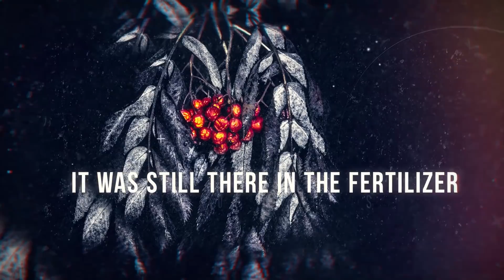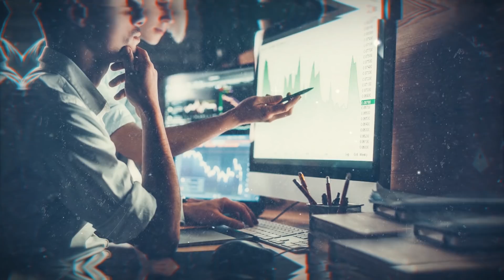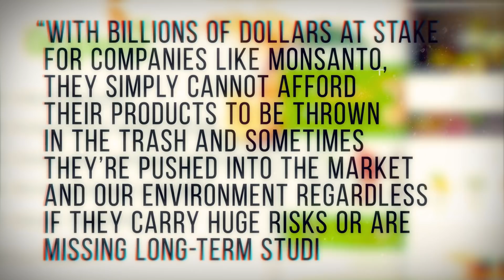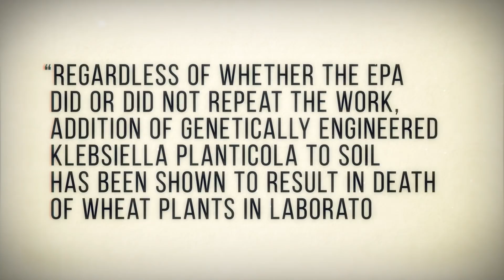The Biotech That (Supposedly) Almost Ended All Life On Earth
PLEASE READ: This story sounds a lot like a conspiracy theory! Please note that a lot of this story has been blown out of proportion on the internet and it is hard to get the actual facts right. What is true is, that this bacteria would NOT have destroyed all life on earth, no matter what some might have said. This story should serve as a warning that we should test everything before releasing it in to the wild, but it shouldn't be believed that we were actually that close to the end of the world.

What was the bacteria that was engineered to help with the energy crisis but then ended up almost destroying the world? How did it even happen?